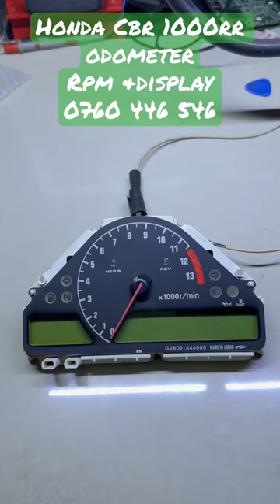Honda Cbr1000rr odometer repair